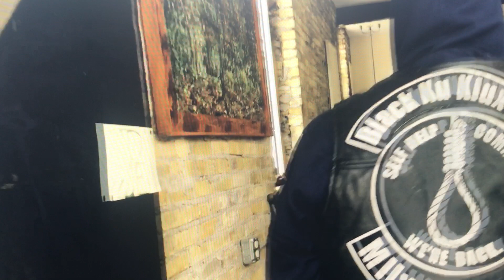Rosemount IL Notice 10/4/2017 Black Ku Klux Klan call for Boycott of NOW!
… Share this Video please brother and sisters and allies.Holy Ghost to Black men and women Boycott of Rosemount,IL in YHWH name The God of Abraham,Issac,and Jacob Israel are Daugthers no matter what age or walk of life must get Justices Taresa Martain Mother of Kenneka JenkinsTHE CROWNE PLAZA IN ROSEMONT ILLINOIS, WHERE KENNEKA JENKINS WAS MYSTERIOUSLY MURDERED and maybe others? Stealth actions any thing Rosemount We won't buy sale or use and will work for a collapse of Rosemount.Genesis CH 34 verse 31 They answered, “Was it right to let our own sister be treated that way?”Ch Genesis 34 verse 6 Hamor arrived at Jacob’s home 7 just as Jacob’s sons were coming in from work. When they learned that their sister had been raped, they became furiously angry